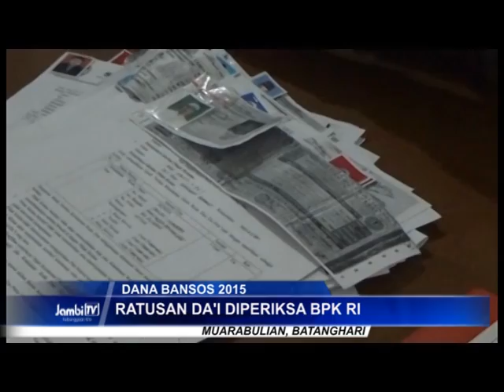Ratusan Da'i Batanghari Diperiksa BPK RI Terkait Dana Bansos 2015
Ratusan da’i Kabupaten Batanghari diperiksa BPK RI, terkait realisasi dana Bantuan Sosial tahun 2015 sebesar 11 miliar rupiah.

Facebook.com: Jambi-TV
Youtube.com: JambiTV Kebangaan Kito